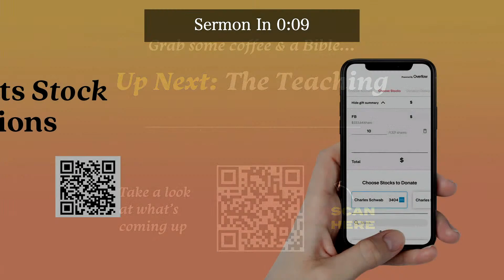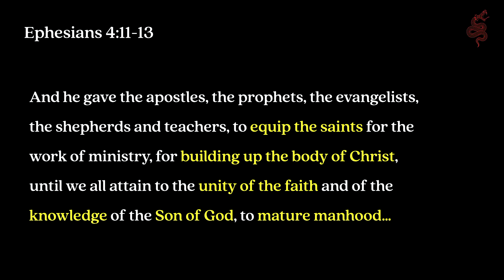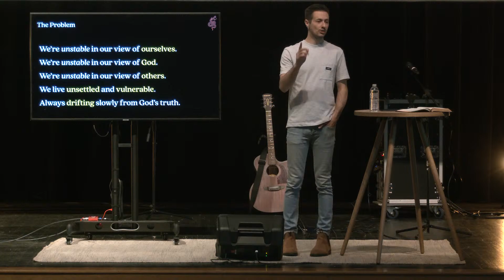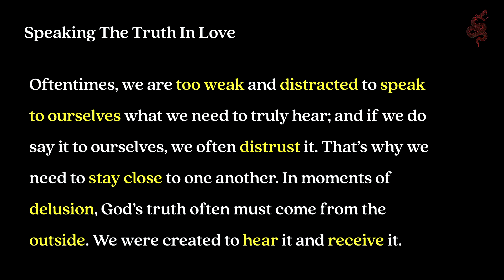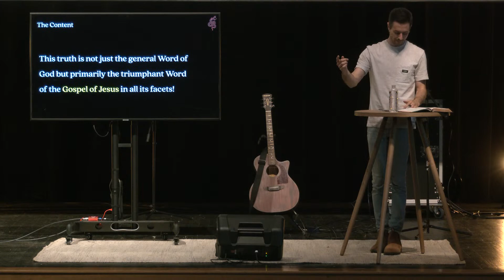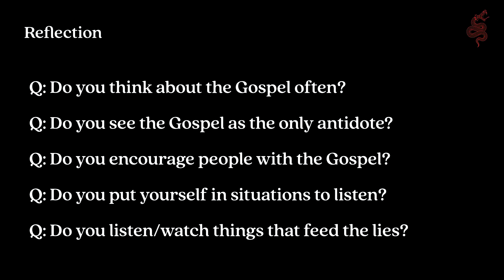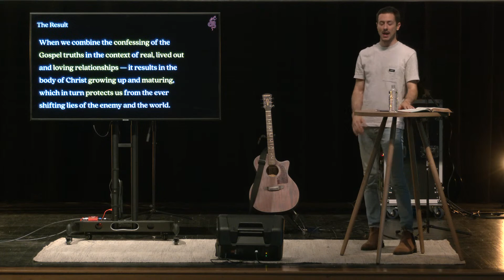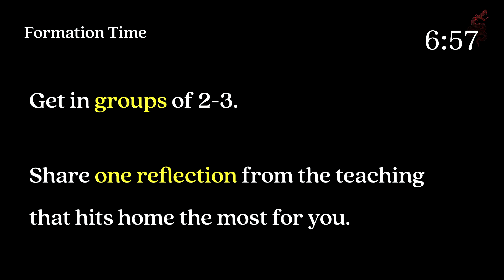The Truth About Lies: Speaking the Gospel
A powerful solution for guarding us from the lies of the enemy.